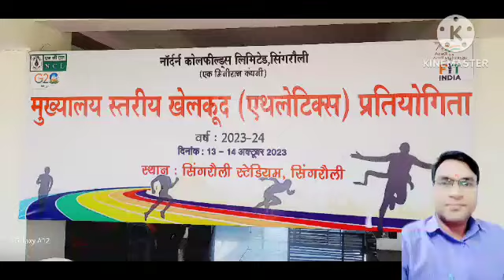My# 2nd vlog# in# NCL# HQ Level Sports Competition 2023